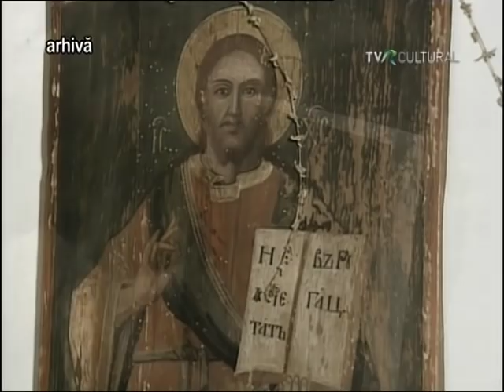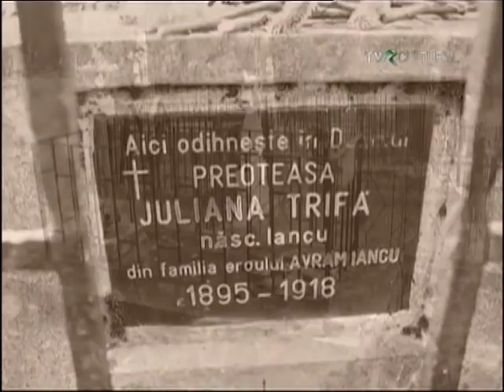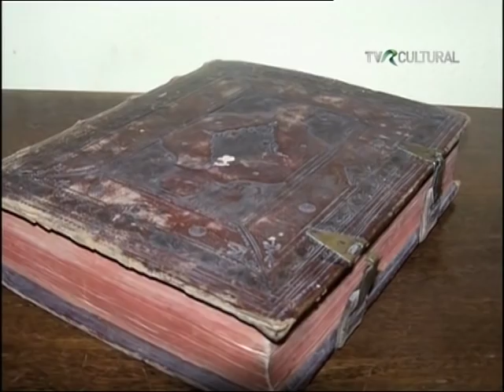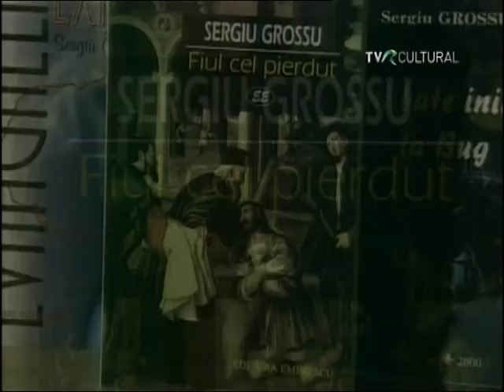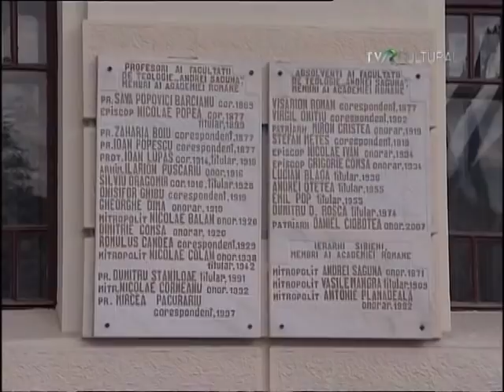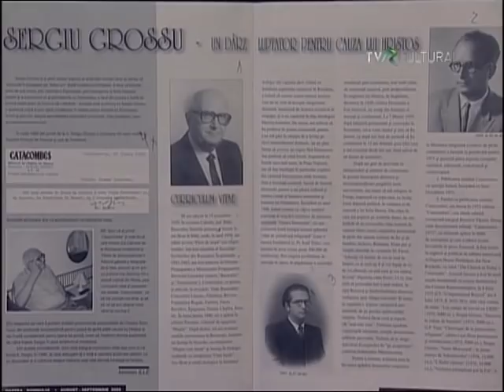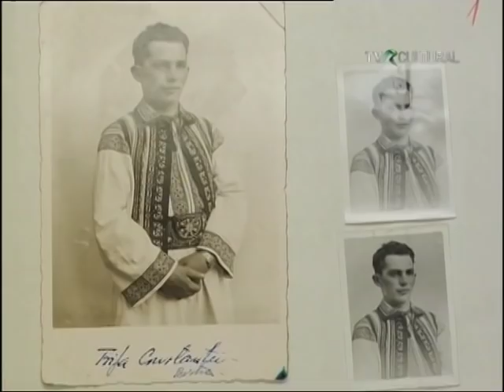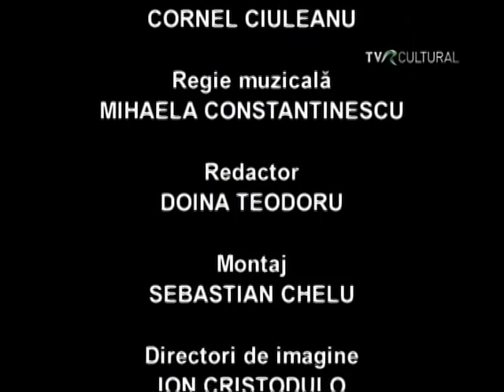Memorialul durerii - Iosif Trifa,neclintit în credinţă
Va prezentam pe filme si inregistrari video relevante pentru miscarea Oastea Domnului si pentru personalitatile care au marcat-o de-a lungul timpului.
Slăvit să fie Domnul Isus!